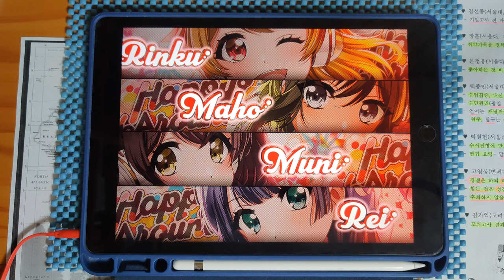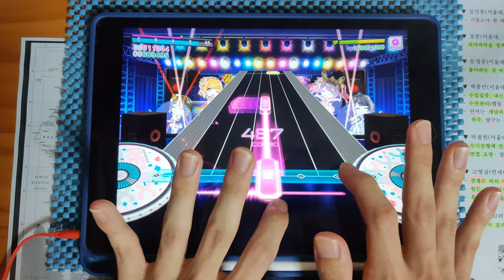【グルミク / PFC】 U.N.オーエンは彼女なのか？ (USAO Euphoric Frenchcore Remix) (HARD 13) [手元動画] 【D4DJ Groovy Mix】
* Song *
- U.N.オーエンは彼女なのか？ (USAO Euphoric Frenchcore Remix) / ZUN

* Setting *
- Speed : 9.5
- Track Line : 56%